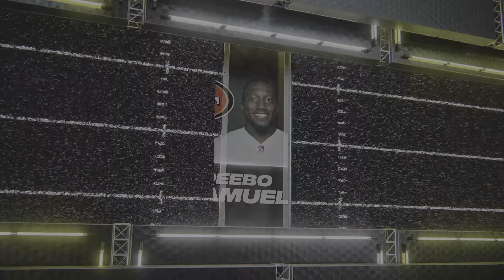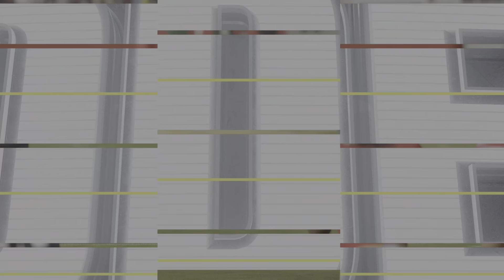Y2, W1. 49ers vs Eagles